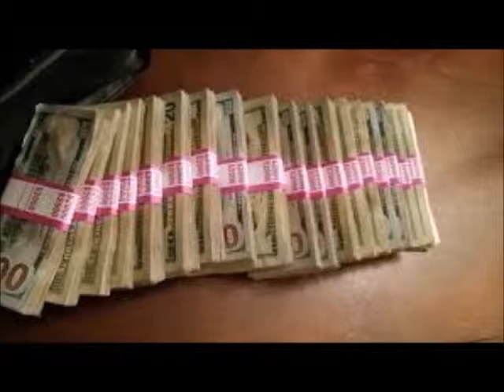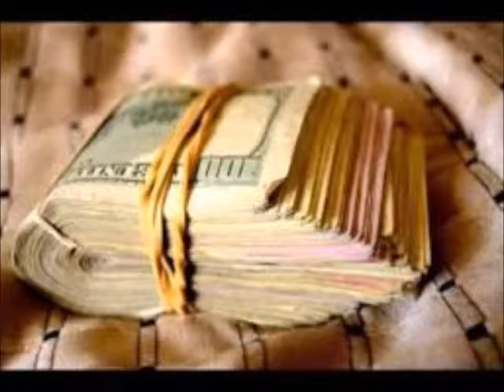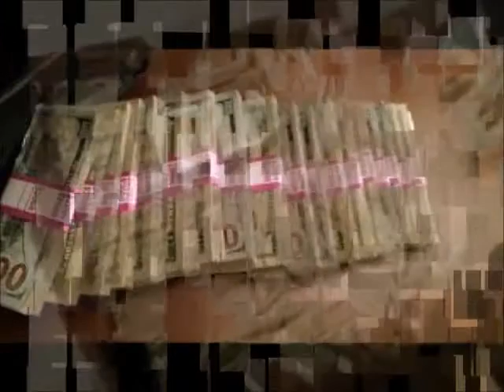TWO FACE LUCIANO FT. JFEDY " STACKIN RACKS "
27inc JFEDY